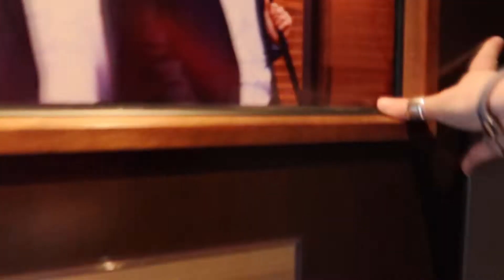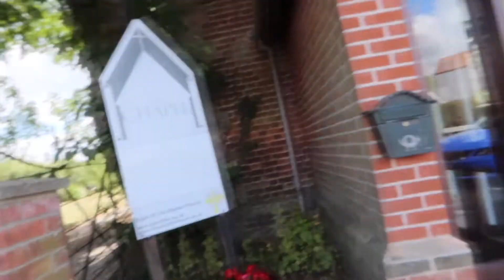Two churches & Regional Team Leaders, as well as a bit of FuelCast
Join Rev Hayley as she visits churches that are 'Building a Bigger Table' and the Regional Ministers Team Leaders Meeting.
As well as joining with the amazing Hannah Fleming Hill, Carl Smethurst & Andy Thomas.

Phil Barnard RMTL London: Twitter @ SynthManiac
Hannah Fleminig-Hill: @HannahFlemingHill